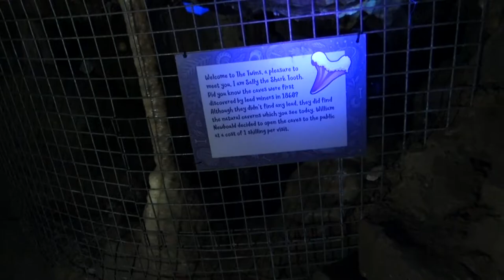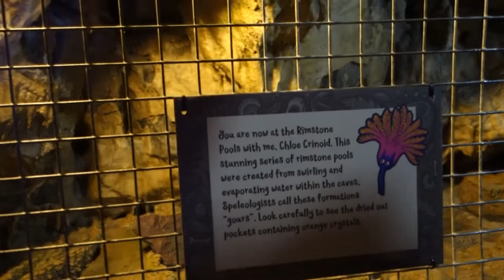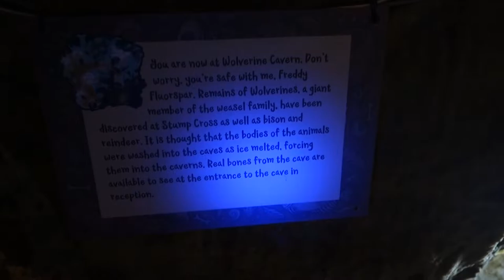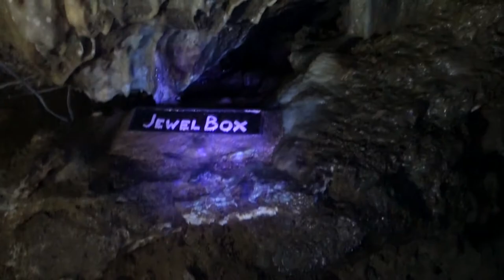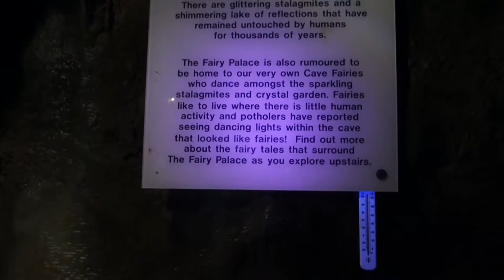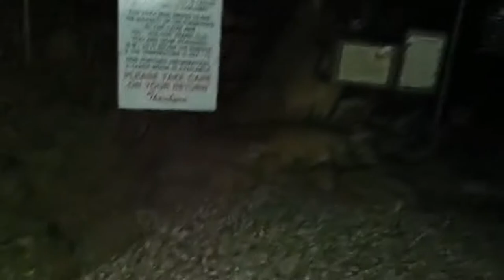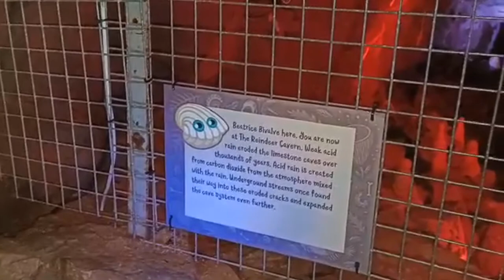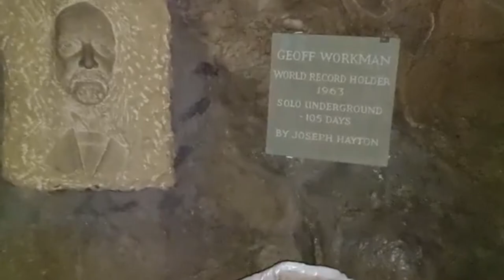STUMP CROSS CAVERNS | TRAVEL VLOG